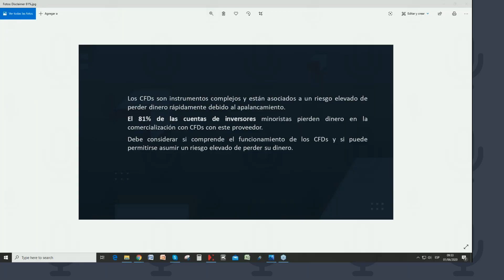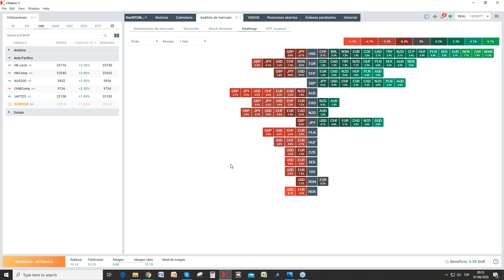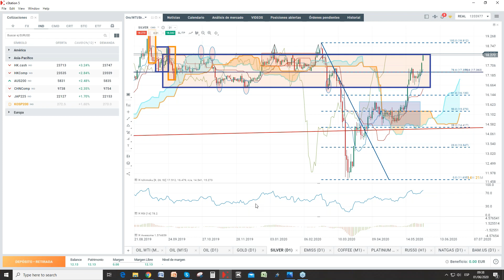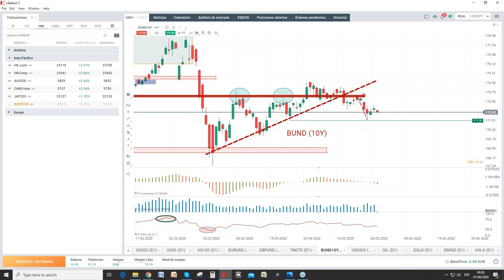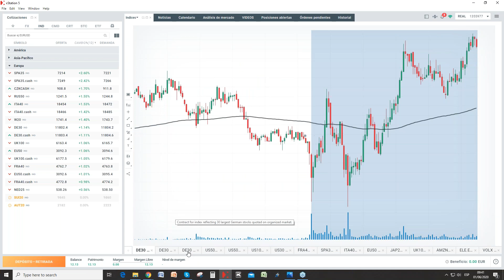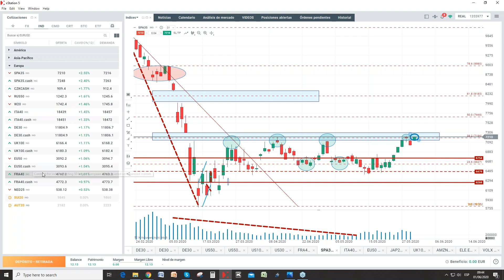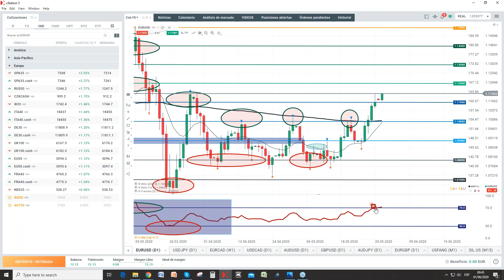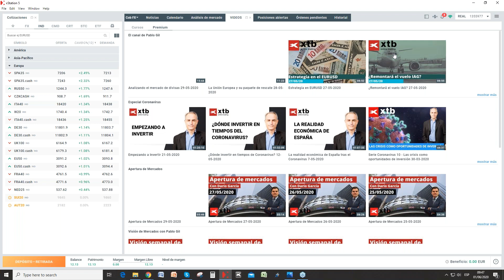Morning Meeting: Apertura del Mercado Europeo con Dario García - 01/06/2020